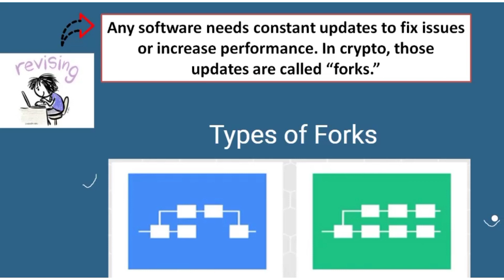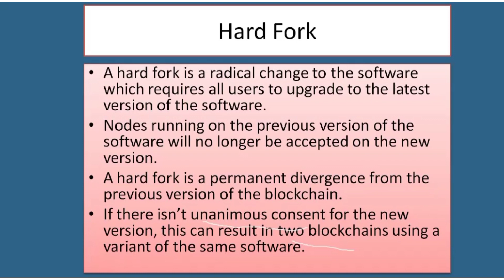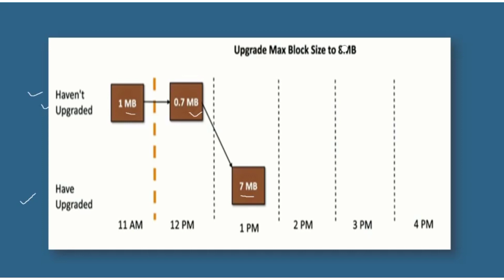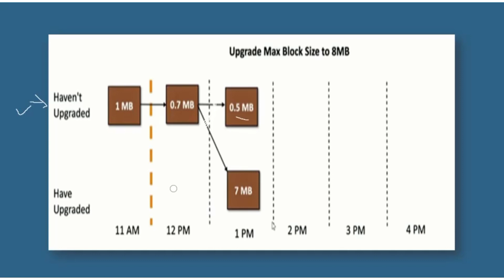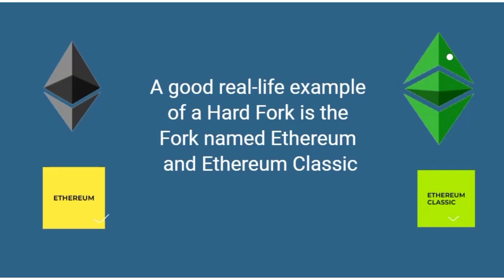Hard Fork | Hard Fork in Blockchain | Hard Fork Example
Hard Fork | Hard Fork in Blockchain | Hard Fork Example | Blockchain |  @Quick Learners

Hello Learners!
In this lecture I have explained Hard Fork in easiest way possible using and example. You will learn about all necessary details of Hard Fork .